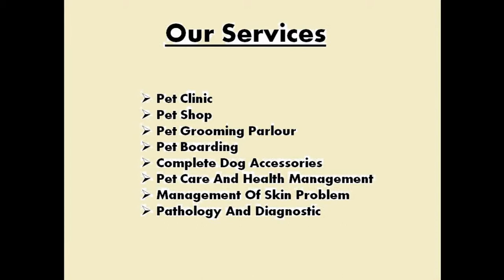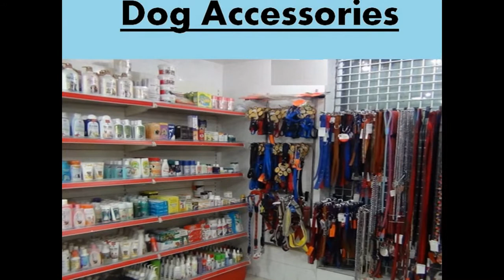Best Dog Treatment Place In Delhi